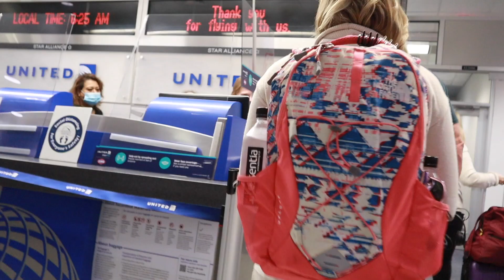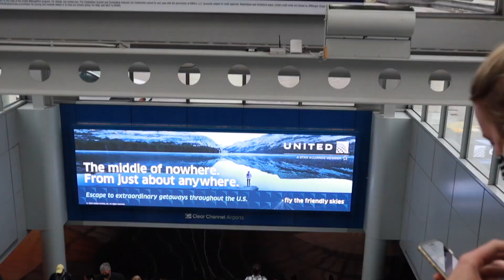2020 Maine Vlog | Part 1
Just a few realtors from The Woodland, TX visiting Maine. Thank you, Beth Ferester for having us! (Totally the best) :)

Cindy Rendon Realtor with Corcoran Ferester Realty, formally Beth Ferester and Company in The Woodlands, TX.